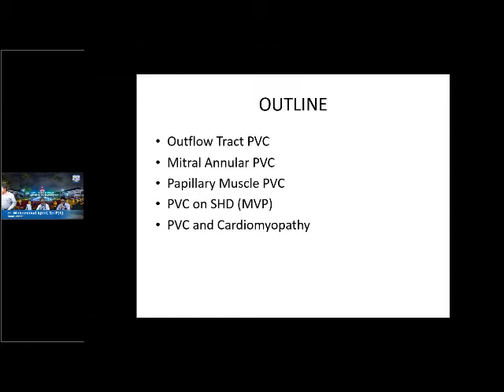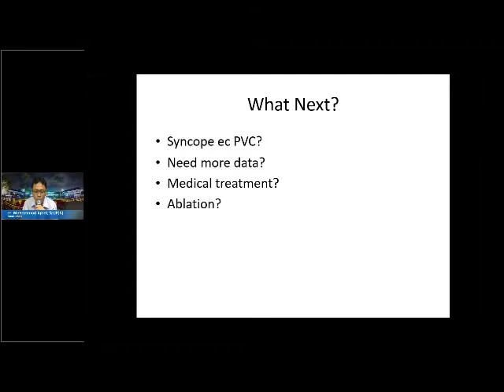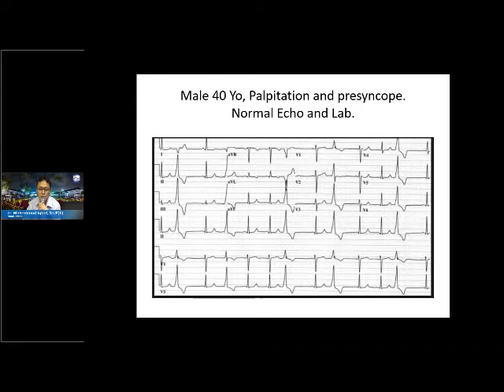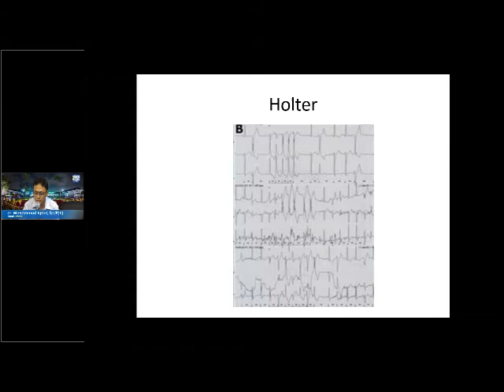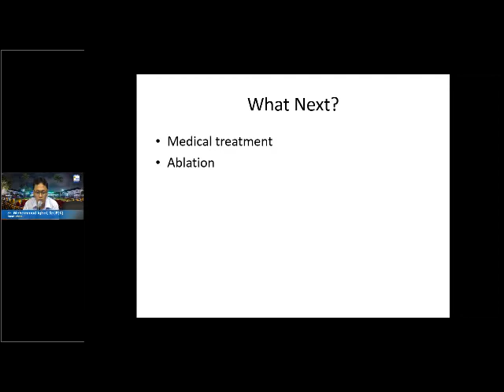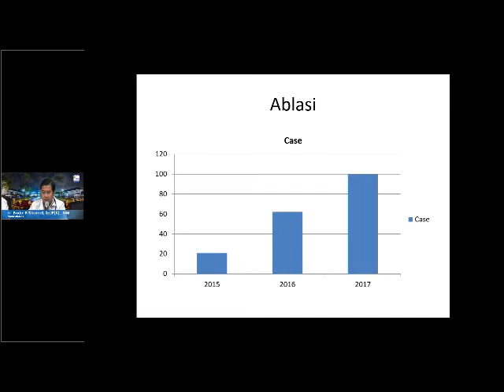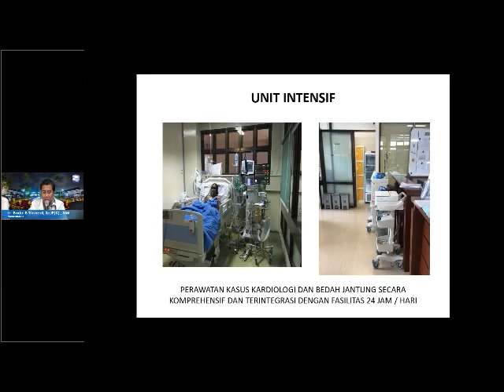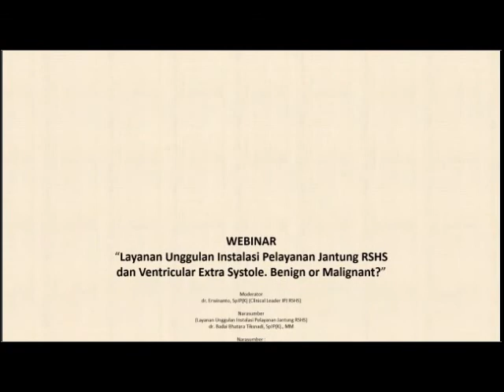(Presentasi) Benign or Malignant ?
Layanan Unggulan Instalasi Pelayanan Jantung RSHS dan Ventricular Extra Systole Benign or Malignant?